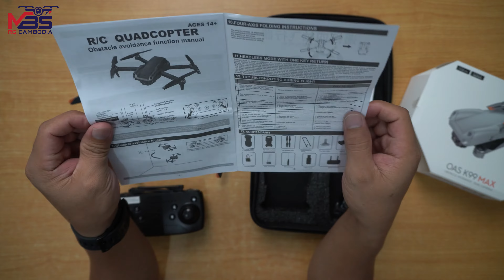Drone K99 Max 4K with 2 Camera Obstacle Sensor avoided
សម្រាប់ពត៍មានផ្សេងៗសូមទំនាក់ទំងមកកាន់ Facebook របស់ MBS RC Cambodia រឺតាមទំនាក់ទំនងខាងក្រោម
🏛 អាស័យដ្ឋាន នៅ ផ្ទះលេខ #52 ផ្លូវលេខ 33MC (ភ្នំពេញ)ម្តុំខាងក្រោយវត្តស្ទឹងមានជ័យ ជាប់ទ្រូម៉ានី នៅជិតខុនដូ ធីតារដ្ឋ (អាគារខ្ពស់ពណ៌ស)